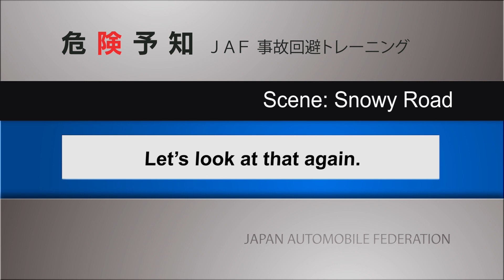Risk Prediction Training, Snowy Road Vol.5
You are driving along a road with packed snow.
There are people shoveling snow on both sides, and a car is coming toward you.
At this time, what is your attention focused on?

◆For other risk prediction videos, please click here!

ーーー
■JAF 公式YouTube　JAF Channel